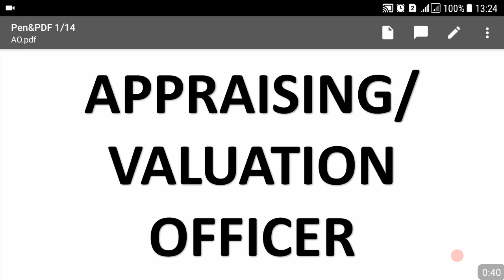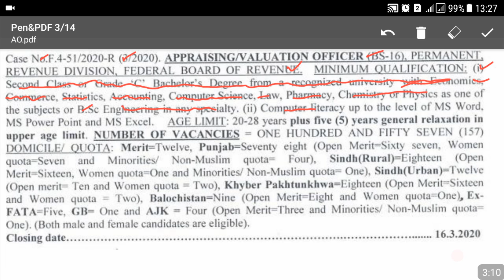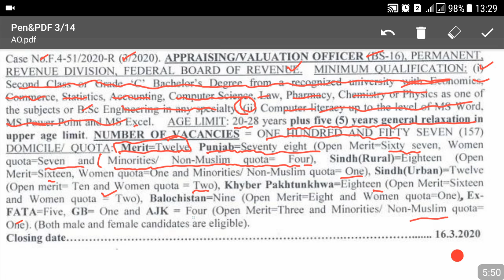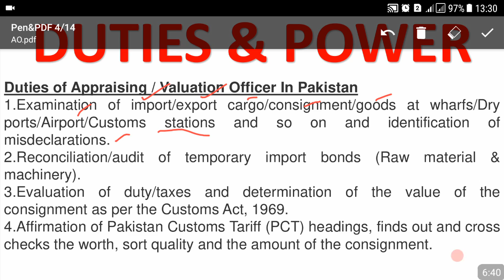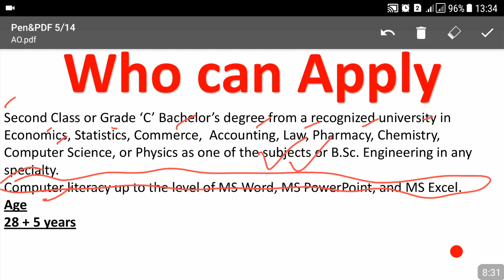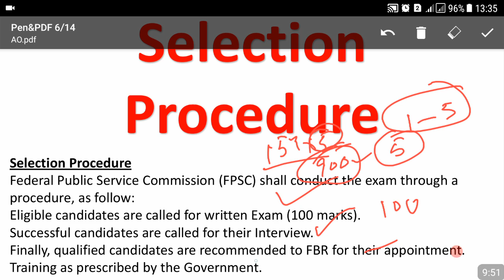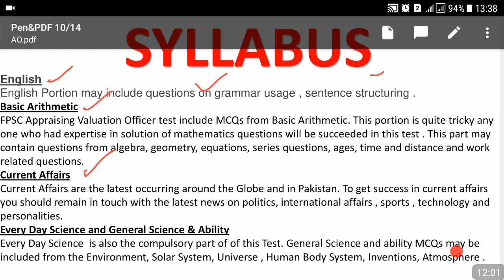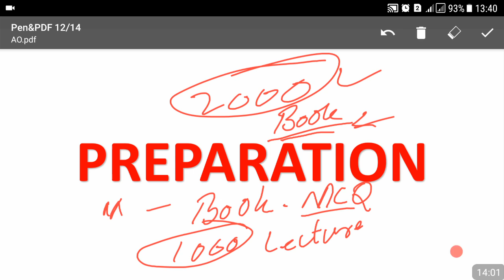A-Z information and Guidelines about Valuation/Appraising Officer, syllabus, Salary, Promotion,Book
for Registration
JOIN FACEBOOK & WHATSAPP GROUPS
LINK HERE.